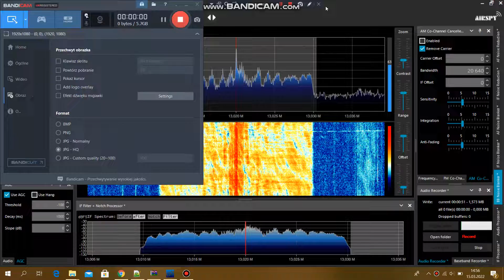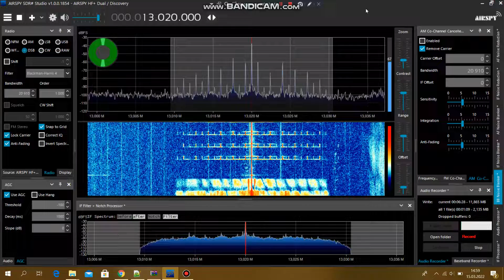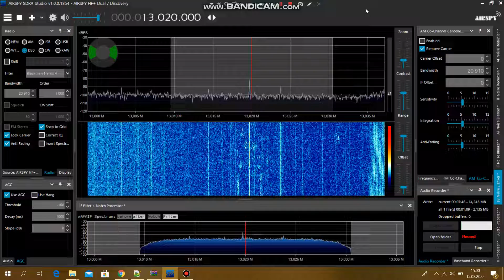[SW] 13020 kHz - CNR1 Jammer vs Sound of Hope, 2 txs - big signal & big echo to Poland, Mar 15 2022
An echoey CNR1 jamming against an opposition station Sound of Hope, found with a strong signal here in NE Poland, despite being placed far from any broadcast band.

China uses very powerful transmitters to jam all the opposition voices, so it's no wonder that some of these signals achieve almost local-level strengths thousands of kilometers away. A special case is Sound of Hope, which uses myriads of small, low-powered transmitters all over SW, particularly outside of regular broadcast bands.

Usually, one 500kW transmitter seems to be enough to cover such a flea-powered signal on one frequency - but sometimes it's still not enough and they have to shoot these birds with two big guns at once.

That's why you can hear an echo on this transmission on 13020 kHz.

Both transmitters went off air exactly at 14:00 UTC TOH - a usual behaviour for Chinese jammers against SOH, implemented for monitoring its active frequencies. CNR1 jammer resumed at 14:07 UTC from only one transmitter but my video recording stopped earlier. In the meantime, I caught some bits & pieces of SOH audio, including an ID just after 14:00 UTC. You can hear it towards the end of the clip.

Received at 13:56-14:00 UTC Mar 15th, 2022 in NE Poland using an Airspy HF+ Discovery & 12x4.5m MW KAZ beaming @ ~290deg.